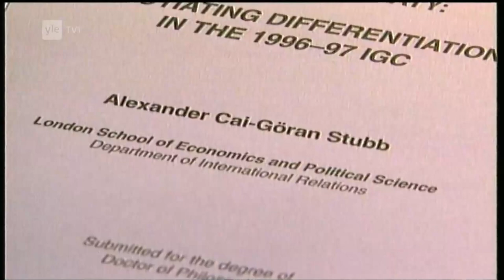Alex Stubbin matka Suomen tasavallan 13. presidentiksi. Ministeriyksiä, yms.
Pikainen katsaus siitä, millainen polku Alexilla on ollut Suomen presidentiksi.